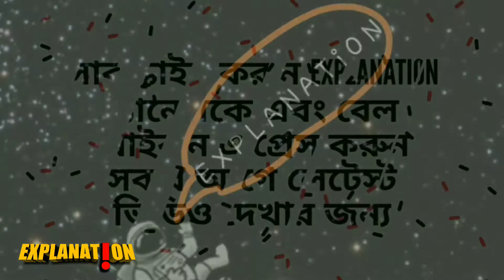how does stephen hawking communicate.. detailed explanation.. in bengali..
Hello friends.. in this video I will explain about stephen hawking.. and I will describe how he can talk to us… stay tuned till the end.. I hope you will like it..
I need all your support to grow up more..

CREDITS:
INTRO: into the universe with Stephen Hawking- aliens
OWNER :   DISCOVERY COMMUNICATIONS LLC.

Youtube channel reference : WeAreStarStuff51